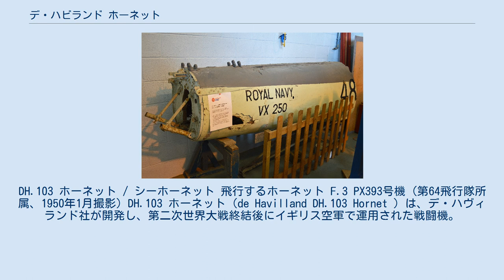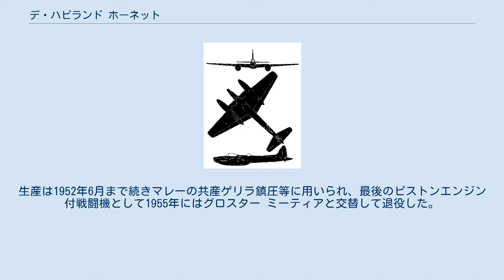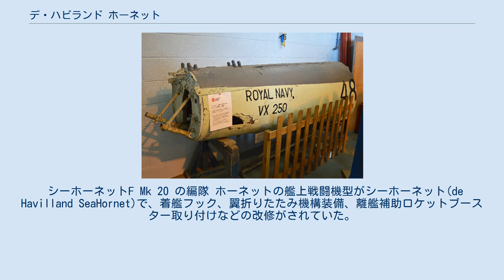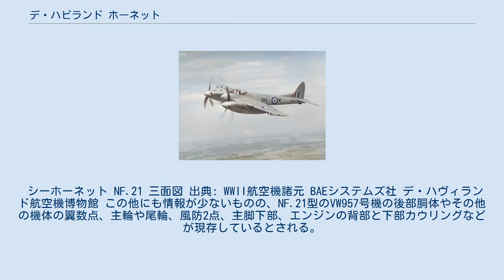デ・ハビランド ホーネット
DH.103 ホーネット / シーホーネット 飛行するホーネット F.3 PX393号機 (第64飛行隊所属、1950年1月撮影) DH.103 ホーネット（de Havilland DH.103 Hornet ）は、デ・ハヴィランド社が開発し、第二次世界大戦終結後にイギリス空軍で運用された戦闘機。
 イギリス海軍でもDH.103 シーホーネット（de Havilland DH.103 Sea Hornet ）として運用された。
DH.98モスキートの流れを汲む木製機で、イギリス製レシプロ機の中で最高速を誇った機体。
第二次世界大戦には配備が間に合わず、戦後に極東方面などに配備された。
 ホーネットは元はデ・ハビランド社の自主開発機だったが、後にイギリス空軍から仕様書が出され正式な試作機が発注されることになった。
試作機は1944年7月に初飛行した。
最高速度はイギリス製プロペラ機中最高の776km/hを記録するなど試験結果は上々で、制式採用が決定し生産型の1号機は1945年2月に完成した。
 ホーネットはモスキート同様胴体は全木製で、主翼の上面が木製、下面が軽合金製であった。
しかし、胴体ははるかに鋭く整形されており重量は軽減されていた。
また、長距離戦闘機として開発されたため燃料容量が大きく、後期型では最大4,000kmを越える長大な航続距離を有していた。
その他、左右のエンジンの回転方向を逆にすることによって離着陸時の偏向を無くしたり、視界を確保するためコクピットを機首の先端に近い部分に移すなど細かい工夫もされており、まさに究極のレシプロ双発戦闘機とも言える機体であった。
しかし、主脚が構造的にやや弱いという欠点もあり、外地での戦闘時には脚が折れる事故も起こした。
 イギリス空軍では対日戦にこの機体を使う予定で部隊配備を進めていたが、配備が完了したのは1946年になってからで第二次世界大戦には間に合わずに終わった。
生産は1952年6月まで続きマレーの共産ゲリラ鎮圧等に用いられ、最後のピストンエンジン付戦闘機として1955年にはグロスター ミーティアと交替して退役した。
イギリス空軍に引き渡された機数は211機であった。
 シーホーネットF Mk 20 の編隊 ホーネットの艦上戦闘機型がシーホーネット(de Havilland SeaHornet)で、着艦フック、翼折りたたみ機構装備、離艦補助ロケットブースター取り付けなどの改修がされていた。
このため、地上型よりも若干ではあるが機体重量が増加した。
試作1号機は1945年4月だったが、各部の改修に手間取り部隊への配備はホーネット同様大戦終戦後の1949年1月となった。
本機は、同じく戦後配備となったシーモスキートとは異なり、実際に航空母艦の艦上で運用されたが実戦には参加しなかった。
複座の夜間戦闘機型や偵察型も生産され、全部で198機生産された。
 シーホーネット NF.21 三面図 出典: WWII航空機諸元 BAEシステムズ社 デ・ハヴィランド航空機博物館 この他にも情報が少ないものの、NF.21型のVW957号機の後部胴体やその他の機体の翼数点、主輪や尾輪、風防2点、主脚下部、エンジンの背部と下部カウリングなどが現存しているとされる。